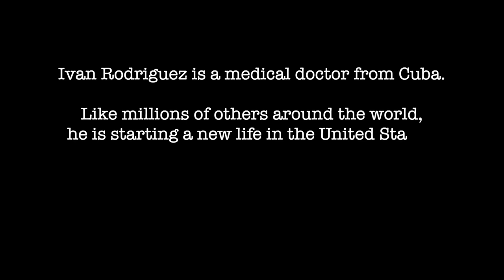Love Letters to New York City: The Realization of a Dream: Ivan's First Day in New York City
This video is a part of Brian Rashid’s “Love Letters to the World,”  a global initiative bringing stories of hope, humanity, and travel/tourism to our world.

This is a trailer video that introduces the full love letter, which can be read at:

A huge thanks to Bradley Tusk, the sponsor of this series called, “Love Letters to New York City.”  Bradley is owner of Tusk ventures and Founder of P&T Knitwear, a bookstore that also offers a free podcast recording studio and event space in the Lower East Side of Manhattan.

If you’d like to partner and collaborate on a series of love letters in your organization, city or country, please write to me

As always, you can follow the journey on all social media platforms @BrianRashidGlobal and read the full collection of love letters at BrianRashidGlobal.com/LoveLetters

Thank you so much for being here on what is literally my dream coming true.

Oh so true!

With Love,

Brian Rashid